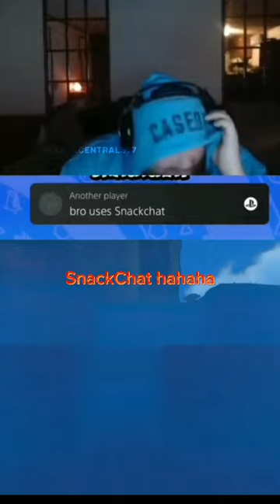Just caseoh getting cooked again…